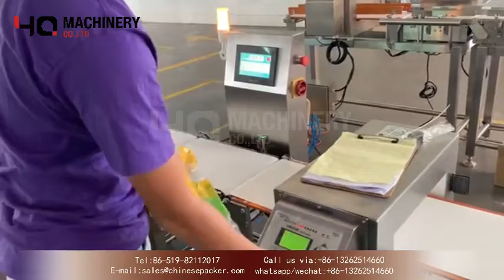checkweigher and metal detector machines 2 in 1|YQ machinery weight checker metal detection machine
Application:
This checkweigher and metal detector machines is suitable for testing whether the weight of a single product is qualified.

 checkweigher and metal detector machines features:
 Strong universality: the standardized structure of the whole machine and standardized man-machine interface can complete the weighing of various materials;
 Simple operation: using the Weilun color human-machine interface, fully intelligent and humanized design; the conveyor belt is easy to disassemble, convenient to install and maintain, and easy to clean
  Adjustable speed: the frequency conversion control motor is used, and the speed can be adjusted as required;
  High-speed and high-precision: using high-precision digital sensors, fast sampling speed and high accuracy;
  Zero tracking: Manual or automatic zero reset, and dynamic zero tracking;
  Report function: built-in report statistics, the report can generate EXCEL format, can automatically generate a variety of real-time data reports,

  ‣‣ wechat / whatsapp / phone no. ► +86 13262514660